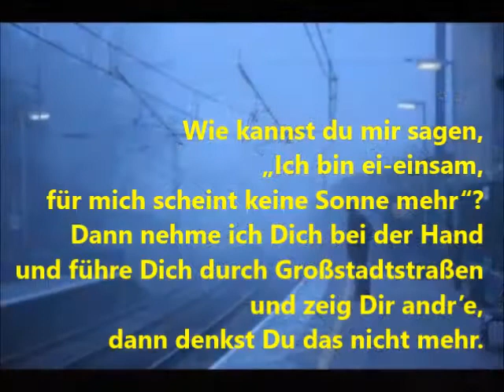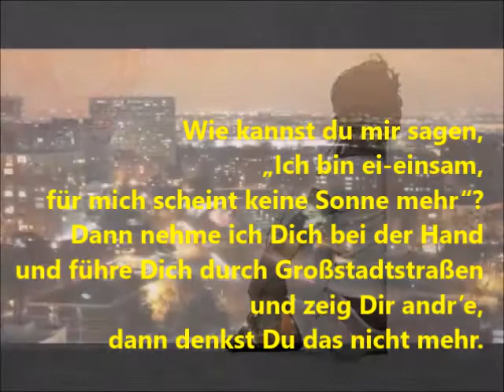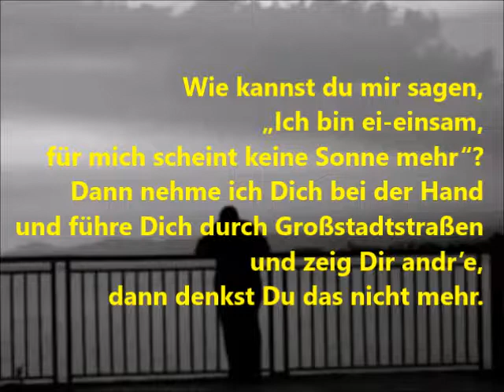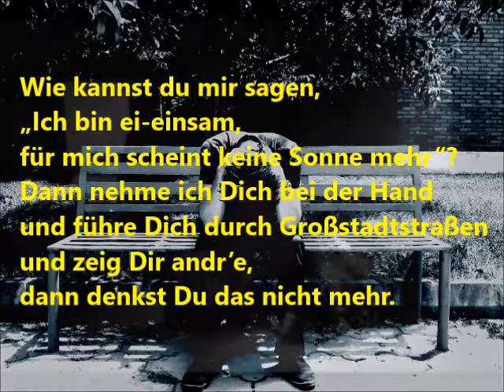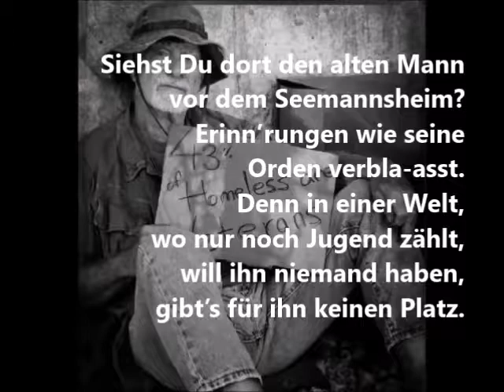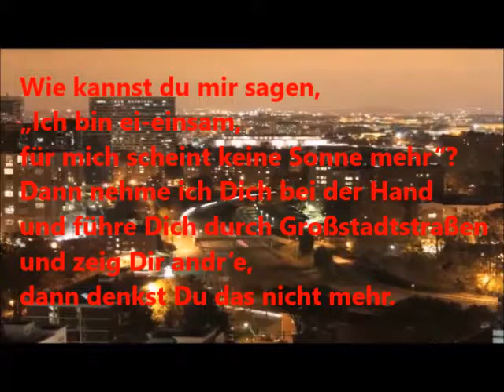Streets of London deutsch Großstadtstraßen Karaoke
Musik und engl. Text Ralph McTell -
selbst gebastelte Karaoke Version -  instrumental wunderbar gespielt und hoch geladen von Roger Dyke - deutscher Text in Anlehnung von Rena Böhlke -